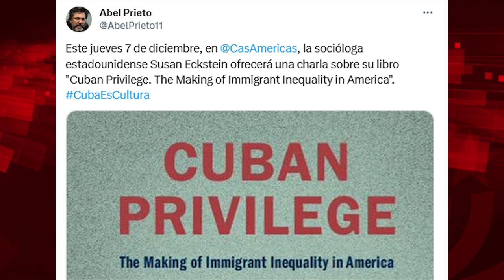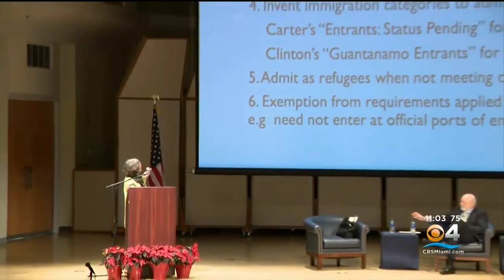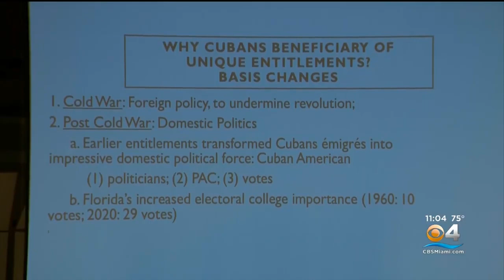El privilegio migratorio cubano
Para ver el programa completo de El Batazo titulado "Cuba contra el Terrorismo"